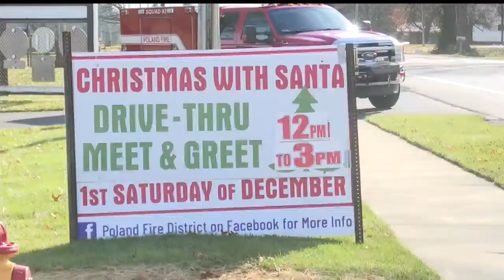Poland hosts drive-thru Christmas celebration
To honor that tradition, the Western Reserve Joint Fire District and the Poland Firemen’s Association hosted a drive-thru holiday celebration on Saturday.